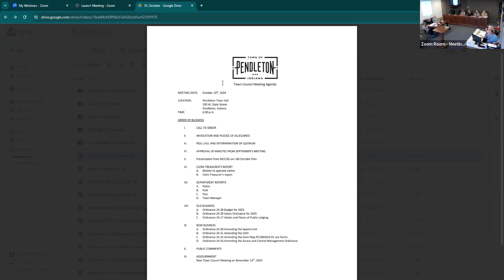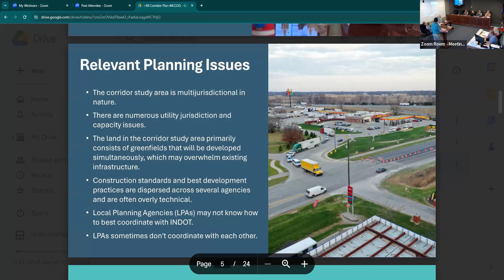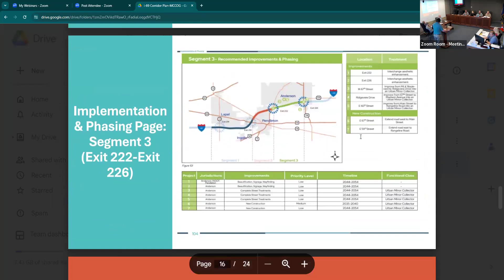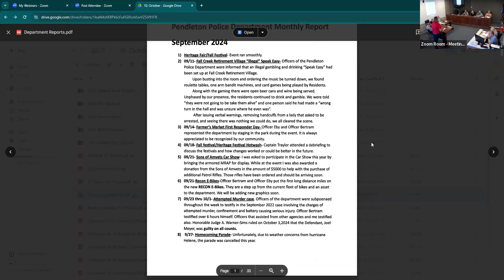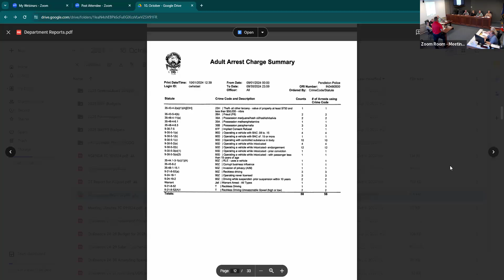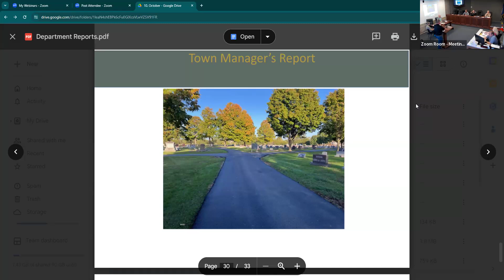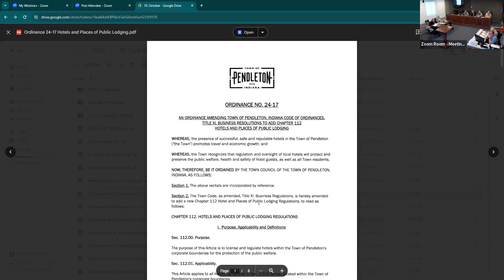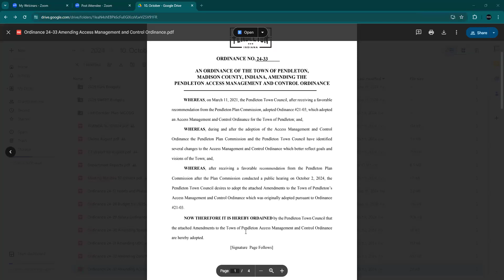2024 October Town Council